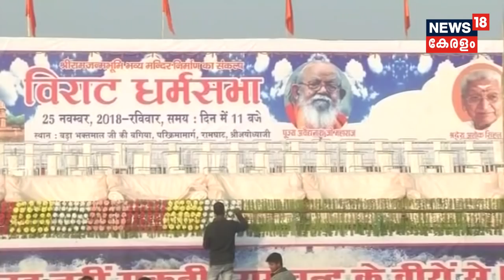സ്വര്‍ണ കള്ളക്കടത്ത് കേസിലെ പ്രതി അബുലൈസിന്റെ കരുതല്‍ തടങ്കല്‍ ഒഴിവാക്കണമെന്ന് ഇടത് MLAമാര്‍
Two LDF MLAs Karat Razak and PTA Rahim recommended the State Home Department to release the gold smuggler Abu Lais from the police custody and remove the charges of  Conservation of Foreign Exchange and Prevention of Smuggling Activities Act (COFEPOSA) to clear his records. Abu Lais was a most wanted gold smuggler and was taken into custody from his home in Thrissur.